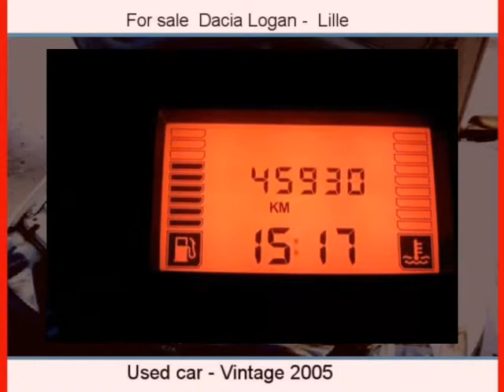Sale one Dacia Logan Lille Nord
For sale at  Lille  Used car Dacia Logan of 46000 Km.
used motors Autoenvideo : Sale one Dacia Logan  Lille  Nord